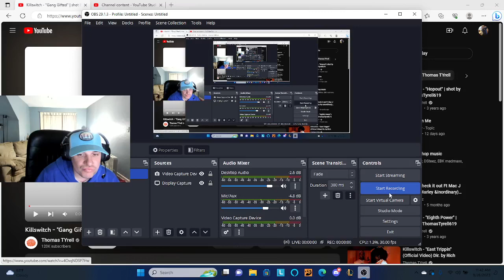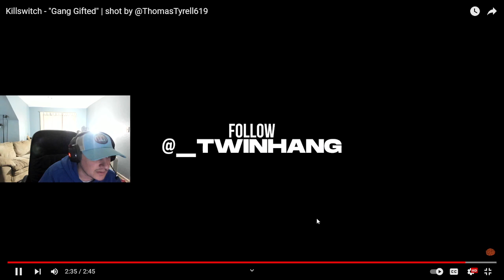SPAZZED!!! Killswitch - "Gang Gifted" | shot by @ThomasTyrell619 REACTION!!!